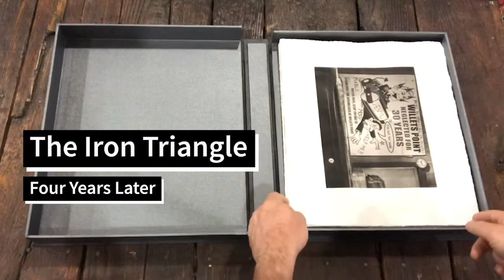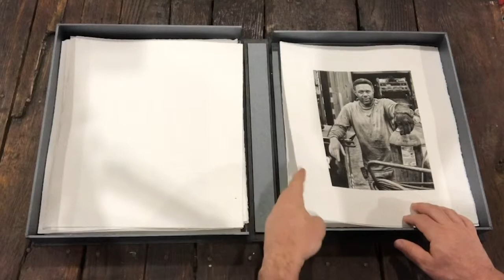The Iron Triangle Portfolio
Photopolymer gravures of my series The Iron Triangle.